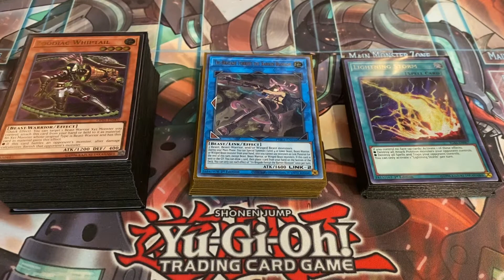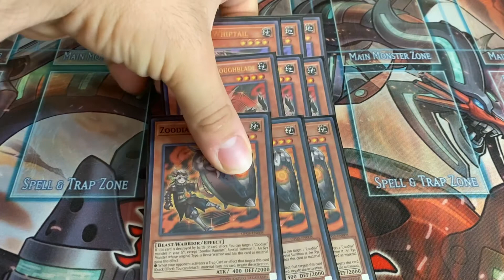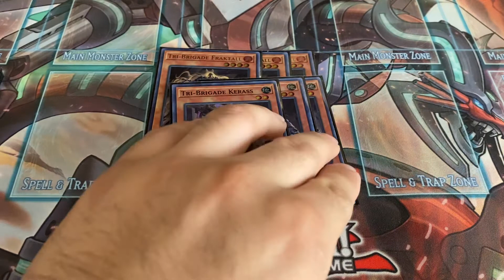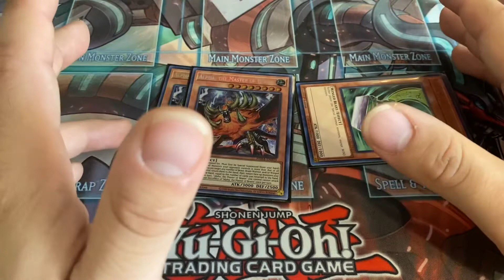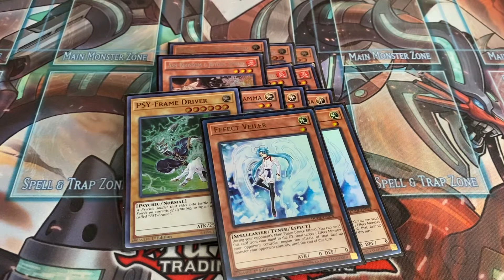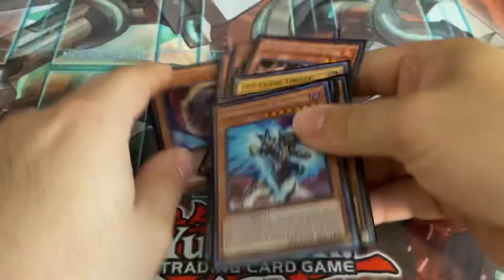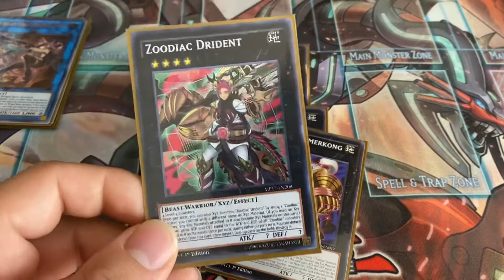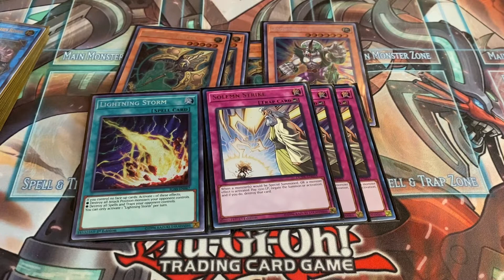Yu-Gi-Oh! ZOODIAC TRI-BRIGADE DECK PROFILE!!!